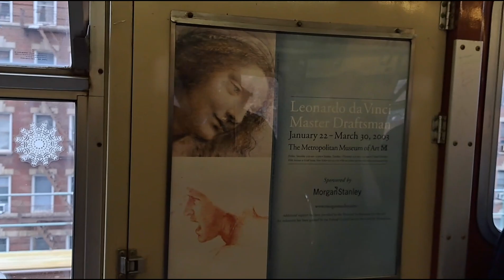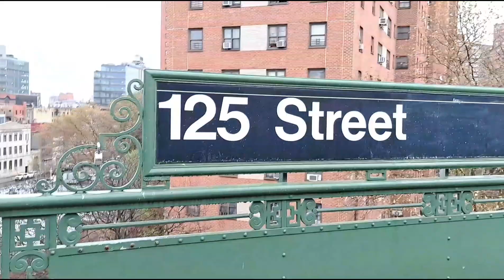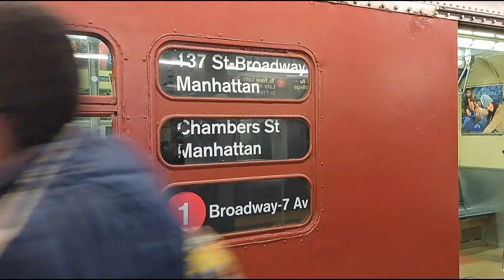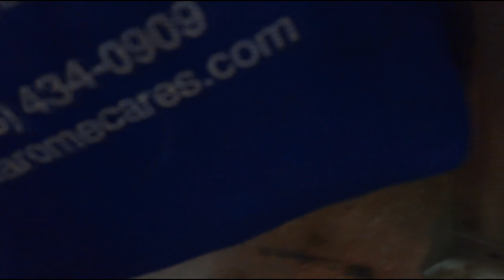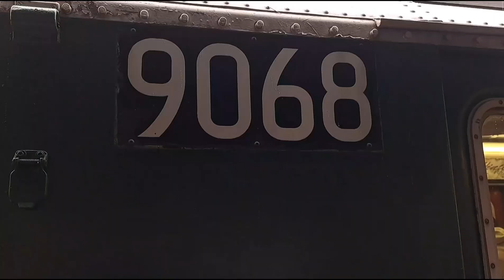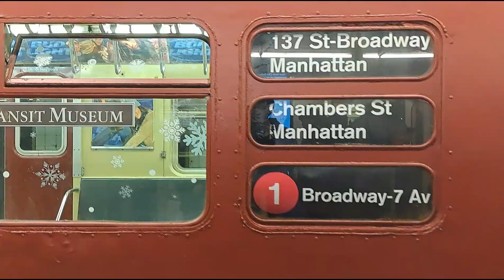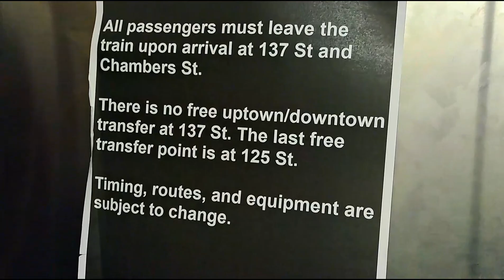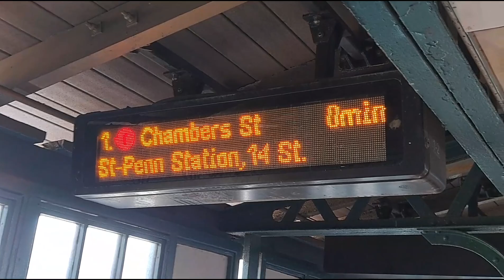MTA: Redbird Holiday Train action on the 1 line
Ft a whole bunch of people including

@theofficial1train @justplainsakura17@skrakaayyyyy_itzyostep @newyorkcitytransitproducti2968@transitgamerjayjay3704  @MasterTransit_MSDWolf8420  @zhx2365 and many more